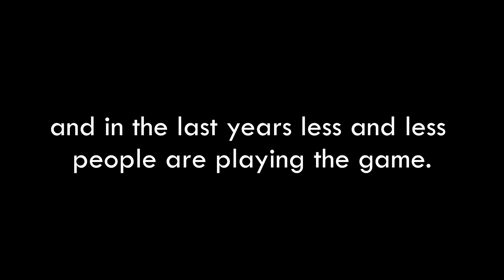Hired Ops in 2024... (killstreak montage)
Music used in the video:

DISL Automatic ft. K-Rino - Battle Cry

Time stamps:
0:00 - Intro
0:41 - Montage